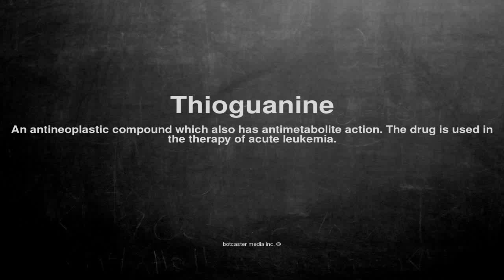Medical vocabulary: What does Thioguanine mean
What does Thioguanine mean in English?